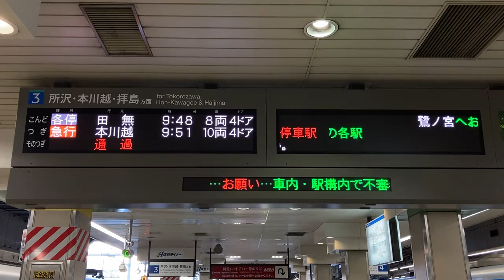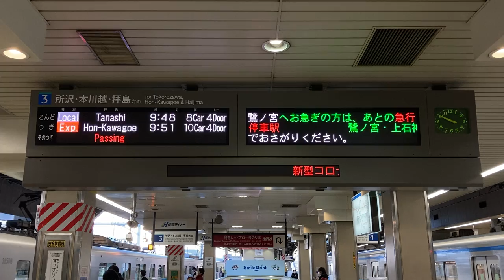西武 高田馬場駅ホーム 発車標(LED電光掲示板)